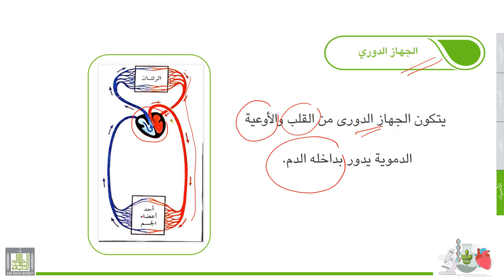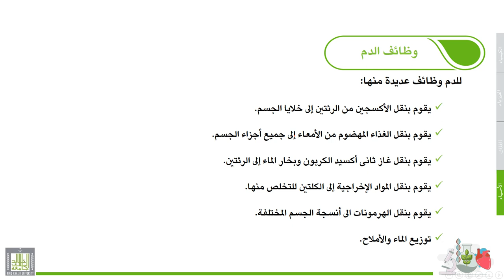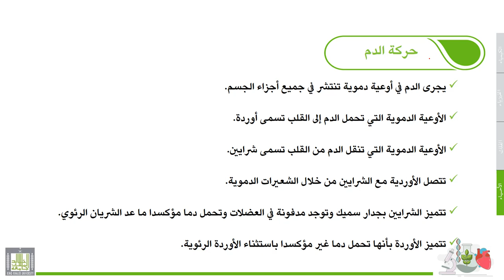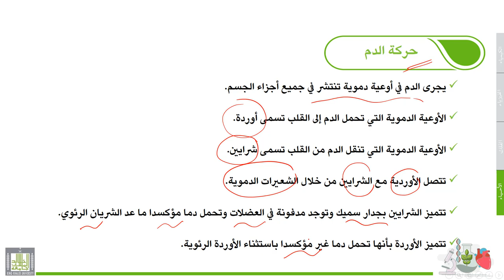علوم عامة | الأحياء | 4-6 | الجهاز الدوري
الوحدة 4 : الأحياء
الدرس 6 : الجهاز  الدوري
تركيب وعمل الجهاز  الدوري